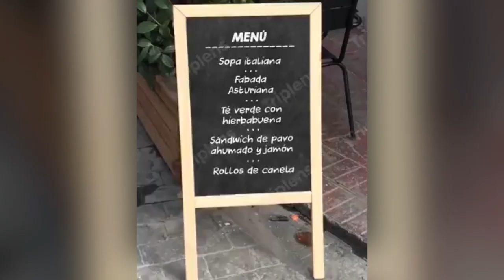2西英 横版